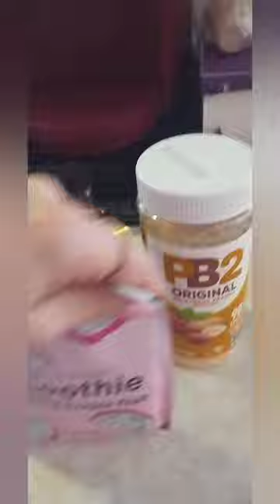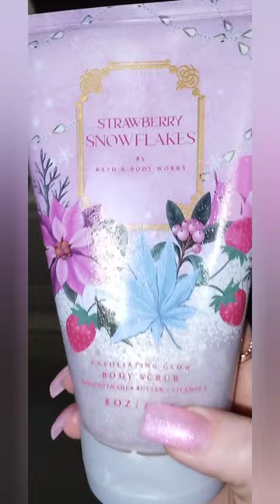vlog days in my life. strawberry shower and skincare routine, playing with the dogs and more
still editing with my phone so some are out of order